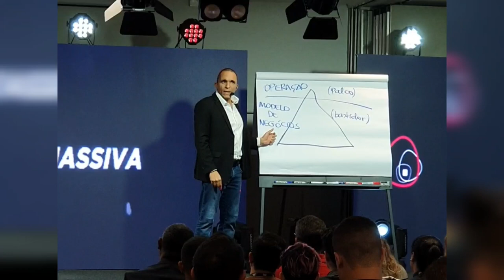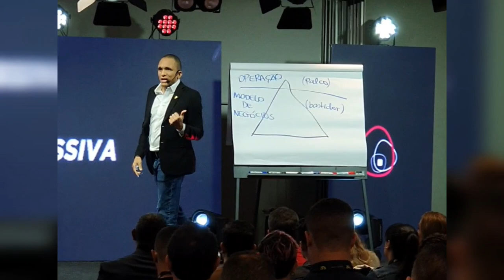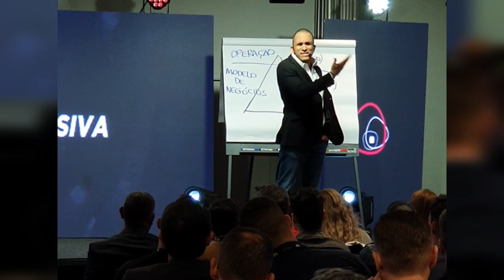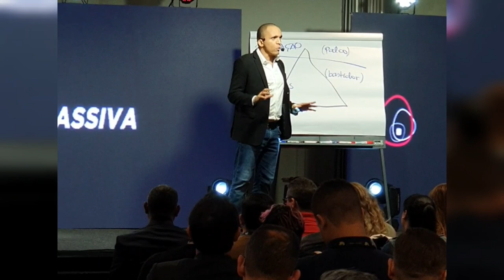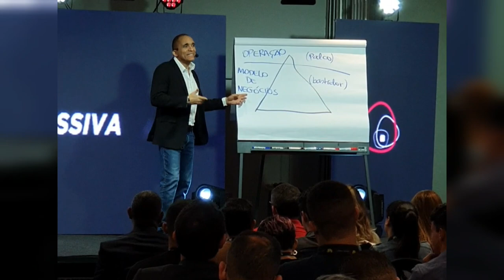COMO ESTRUTURAR O SEU MODELO DE NEGÓCIOS PARA VENCER NO MERCADO | Conrado Adolpho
Toda empresa tem o que eu chamo de "Palco" e "Bastidor". Quando você olha para a operação de um negócio qualquer, você está enxergando o "Palco", aquilo que está visível, mas não é possível ver o "Bastidor".

Uma empresa que domina seu mercado é uma empresa que estruturou o seu modelo de negócios com o bastidor complexo. Eles são contra intuitivos e dífíceis de serem copiados.